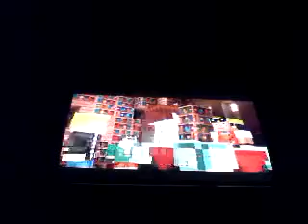Minecraft story mode episode 1 pt 8 end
see ya in episode 2